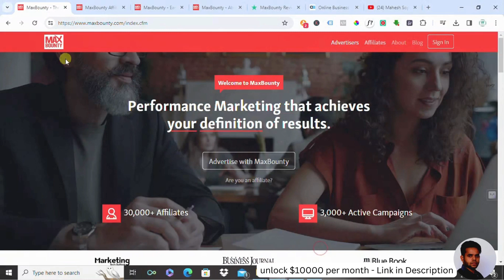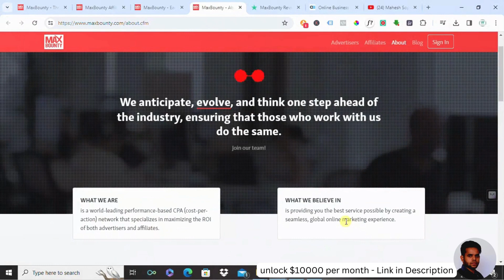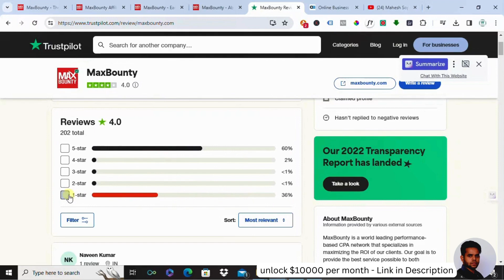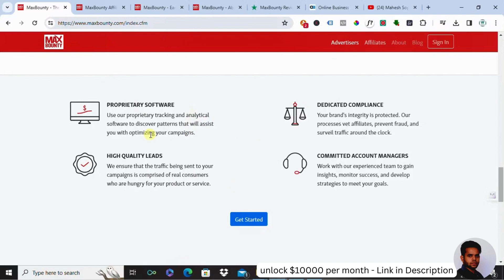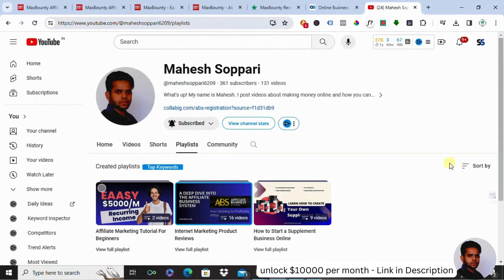Max Bounty Review : The Good, the Bad, and the Opportunities!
Welcome to the ultimate guide to Max Bounty and CPA marketing!

🌐 Max Bounty Review & CPA Marketing Tutorial
Explore the Max Bounty platform with our in-depth review, analyzing its pros and cons, payment processes, and commission rates.

🔍 Comparing Max Bounty with Other CPA Networks
Is Max Bounty the right fit for you? We'll compare Max Bounty with other CPA networks to help you make an informed decision.

📈 Best CPA Networks for Beginners

🔑 Tips for Approval and Pitfalls to Avoid
Getting approved on Max Bounty might seem challenging, but fear not! We've compiled valuable tips for approval and highlighted common pitfalls to avoid, ensuring a smooth entry into the world of CPA marketing.